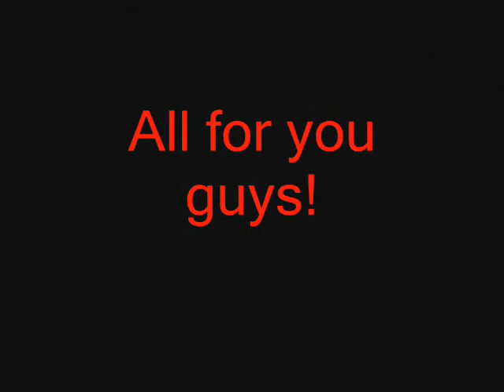Portal - The Device Has Been Modified (Music video)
A music video I made of Portal, just for you guys! (More info at the end of the video).

EDIT:
Okay, I know it looks a little mediocre, but I made it using Windows Movie Maker, and this is only my 4th Music Video, EVER